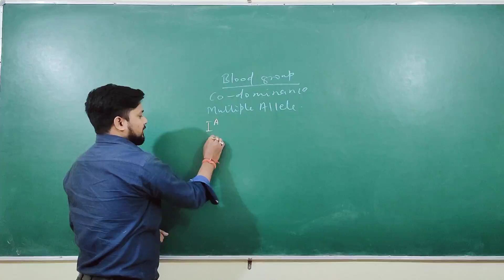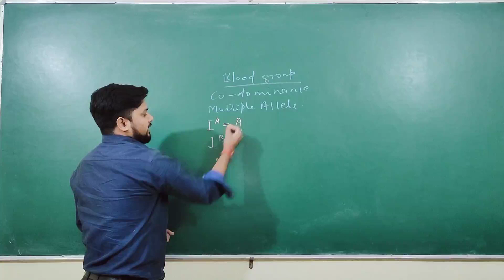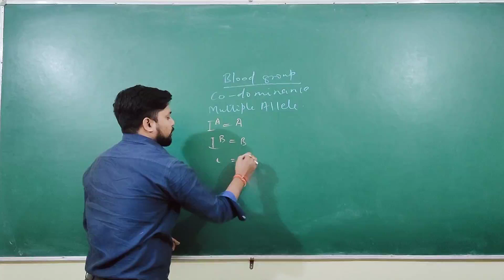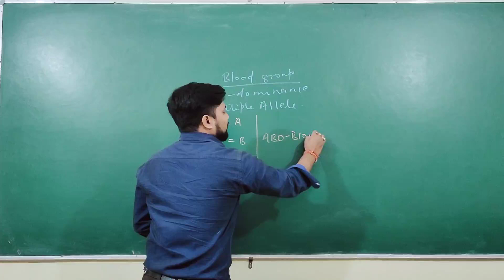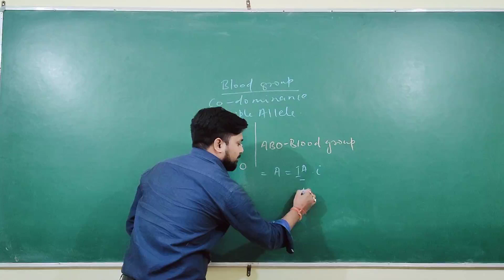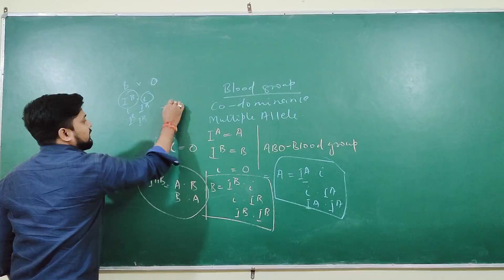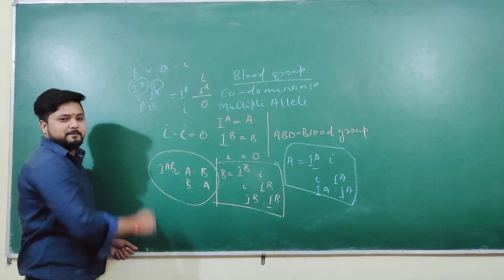Blood Group...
Co-dominance (Genetic)